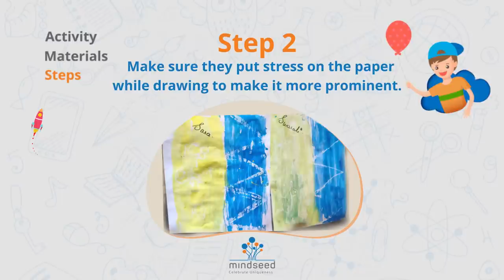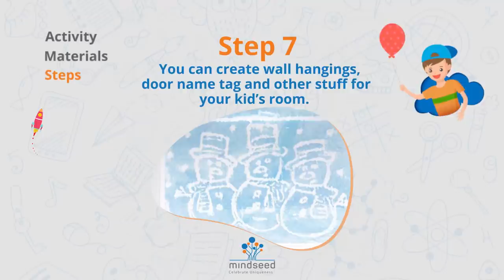Quarantine Time With Your Child - Magic Painting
Learning never stops with Mindseed.

Mindseed brings a bunch of crazy, easy and quick activities, perfect for parents to spend some quarantineTime With Their Child. These videos are simple answers to “ how to engage kids “ during lockdown.

Here is a simple yet fun way to enjoy the guess the animal sound activities which is a musical way to learn to speak. Complete this activity and share your experience in comments.

Today’s Quarantine - Time With Your Child is - Magic Painting

Magic painting can get your kid really excited,
So let’s get started with your little Picasso!

Materials Required -
1. Poster paints
2. Paintbrush
3. Plate to mix paint
4. Bowl of water
5. Candle or white crayon
6. A4 size paper

Instructions:
Step 1 - Let your child draw anything with a candle / white crayon on the A4 paper.
Step 2: Make sure they put stress on the paper while drawing to make it more prominent.
Step 3: Now ask your child to paint the paper with their favorite colours.
Step 4:  The paper and the wax will resist the water, leaving the wax image to pop out across the paint. Just like magic!
Step 5: Leave your painting aside to dry.
Step 6: Hang the painting in your child's room or use it as a table mat during their mealtime.
Step 7: You can create wall hangings, door name tag and other stuff for your kid’s room.

Invest time in your child, you may have a PICASSO.

Mindseed is a self-operated chain of preschools in Mumbai and Pune. Started in 2004 in Navi Mumbai, with a vision to change the world by unlocking each person’s learning potential, today brand is successfully running 40 preschools and has impacted the minds of more than 15,000 children.

We recognizes the fact that every child is a genius and we should celebrate them for who they are rather than pushing them for what we want them to become. That's why, at Mindseed we customize learning,incorporate easy fun activities for preschoolers along with nursery rhymes for each and every child based on their strengths, needs and skill level to keep them engaged and happy.

Awards:
Best company owned preschool and daycare  at Times Preschool survey 2020’ Mumbai.
Best  Preschool and Daycare for innovative teaching at Times Preschool Survey 2020’ Mumbai.
Best Preschool and Daycare in India for 3 consecutive years by India Education Awards, Banglore.